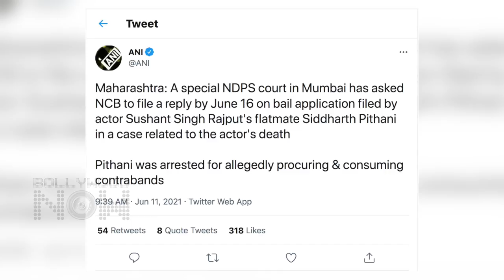SSR Case | Siddharth Pithani Applies For Bail To Get Married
Sushant Singh Rajput's flatmate Siddharth Pithani has applied for bail before his jail term in the NCB probe into the drug ends. He cited his June 26 wedding.